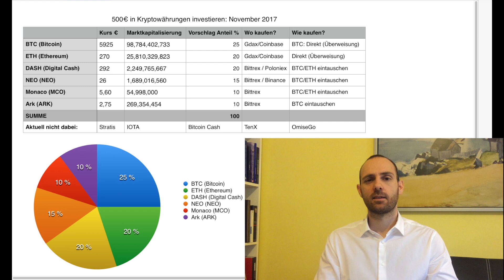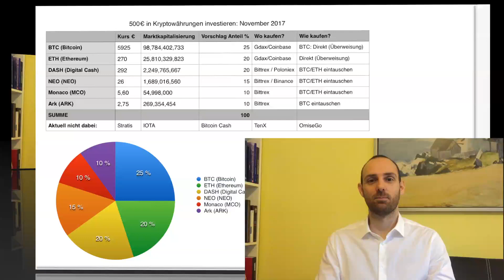Portfolio Kryptowährungen November 2017: In welche Coins investieren? Meine Top Coins & Tokens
Spenden:
BTC: 18WjQsXweftnNg14RqXiTvi5qnWrSpJ14P
ETH: 0xfB54fcd2af6a4953473C3CEd49A0447125c9D091
DASH: XkwnVgeE9d2x6ZWjsxvmr3UCjr2JCWXBKZ